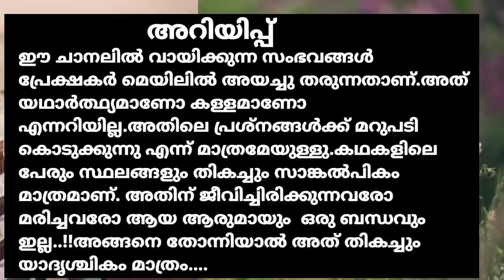ടീച്ചർക്ക്‌ വിളയാട്ടം | Motivational Counseling Sessions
motivational speaker

motivational counseling services

answering to viewer's questions

Due to the factors beyond the control of me, I can't guarantee against improper use of this information.

Use this information at your own risk and responsibility.

ഈ ചാനലിൽ ആളുകൾ അയയ്ക്കുന്ന മെയിലുകളിൽ നിന്ന് അവരുടെ ശാരീരിക, മാനസീക പ്രശ്നങ്ങൾക്ക് വേണ്ട ബേസിക് ആയുളള മാർഗ നിർദ്ദേശങ്ങൾ മാത്രമാണ് ലഭിക്കുന്നത്. ഇത് ചികിൽസയല്ല..വഴികാട്ടി മാത്രമാണ്. ഓരോ പ്രശ്നങ്ങൾക്കും ബന്ധപ്പെട്ട ക്വാളിഫൈഡായ ഡോക്ടർ / കൗൺസിലർ / തെറാപ്പിറ്റ് / മനശാസ്ത്രജ്ഞൻ എന്നിവരേ  കൺസൾട്ട് നേരിൽ ചെയ്യേണ്ടതാണ്..

ഇവിടെ വരുന്ന സംഭവങ്ങളിലെ യഥാർത്ഥ പേരുകളോ സ്ഥലങ്ങളോ വായിക്കില്ല. പേരുകളും സ്ഥലപ്പേരുകളും തികച്ചും സാങ്കൽപികമാണ്.. സഭ്യമല്ലാത്ത കഥളോ ഏതെങ്കിലും വ്യക്തിയേയോ വർഗത്തേയോ സമുദായത്തേയോ അധിക്ഷേപിക്കുന്ന കാര്യങ്ങളോ ഈ  ചാനലിൽ വായിക്കാൻ താൽപര്യപ്പെടുന്നില്ല..!